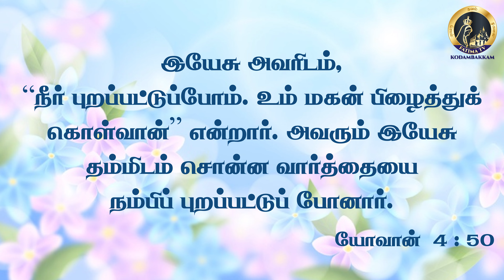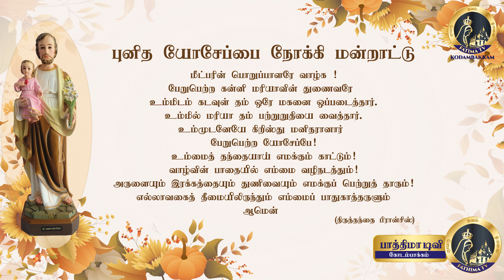சிந்திக்க.. தியானிக்க.. பகுதி 30 | Sindhikka​​​ Thiyanika 15 March 2021 | Fatima​​​ TV Kodambakkam